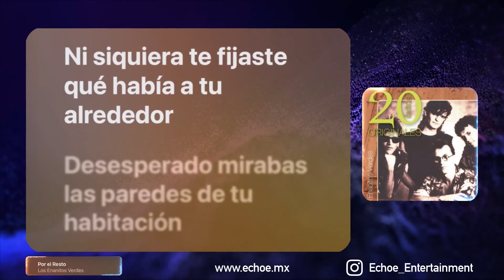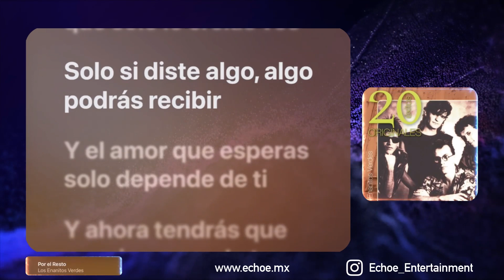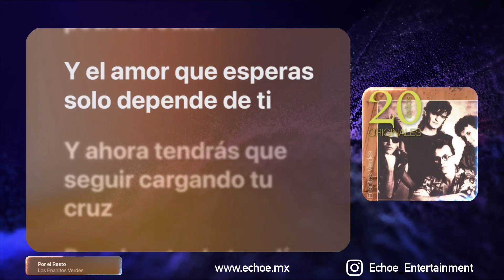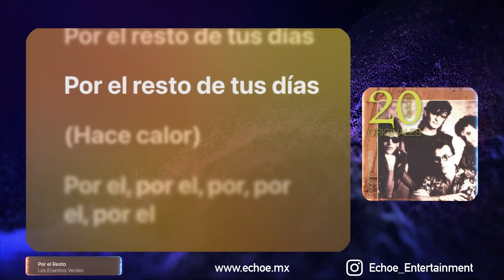Los Enanitos Verdes - Por El Resto (Versión Karaoke)